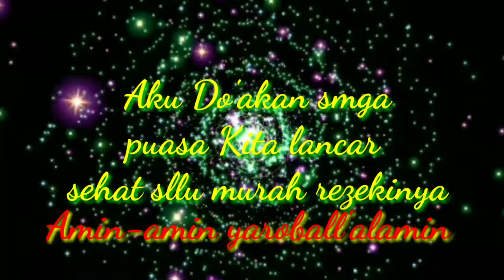prose's Kayu nogo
Assalamualaikum wr Wb slmt pagi
Tmn2 kali ini memotong jenis kayu naga kayu naga ini lumayan cukup keras
Simak vidionya